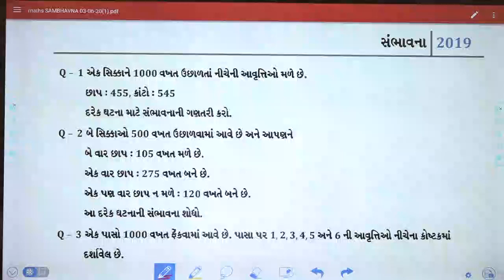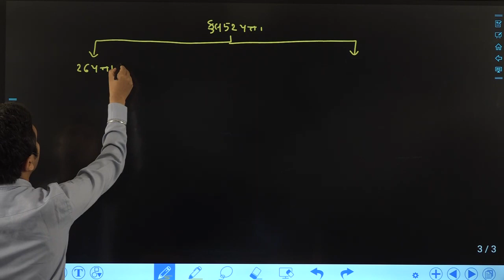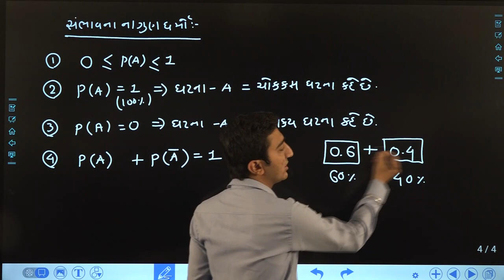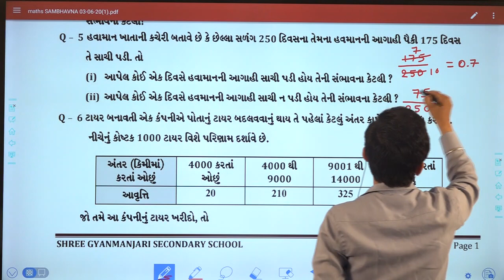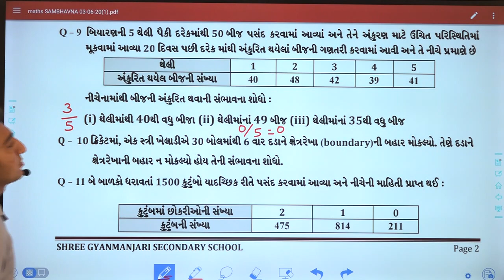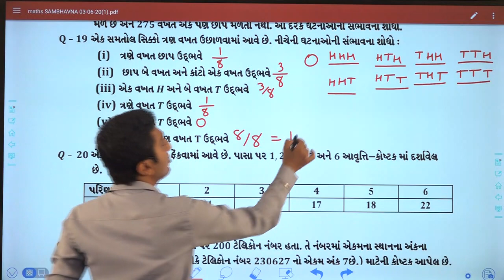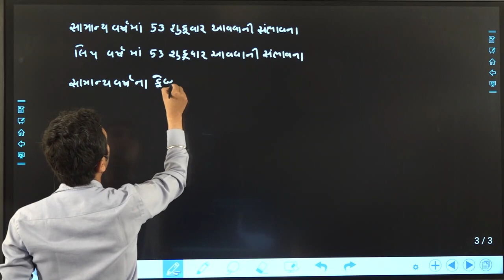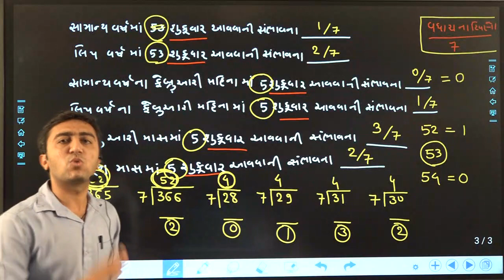QUICK REVISION 7